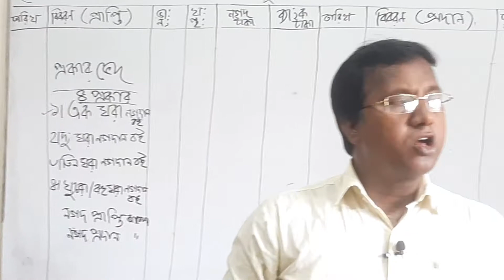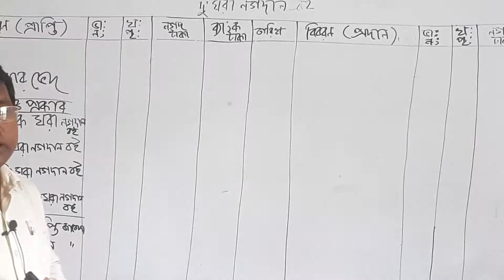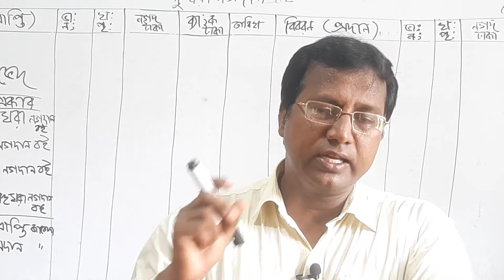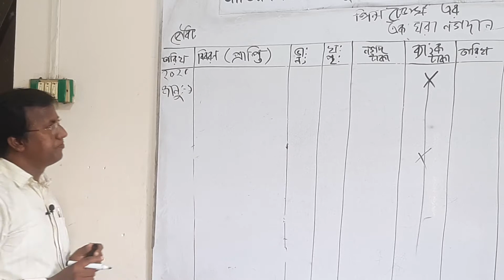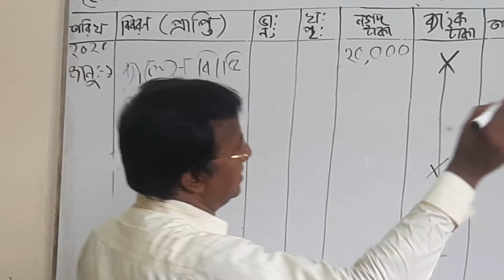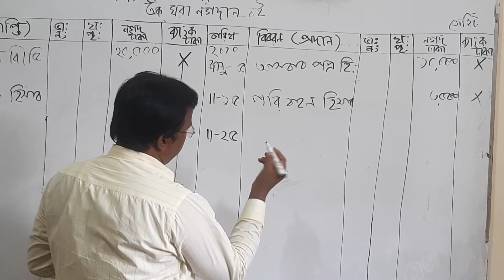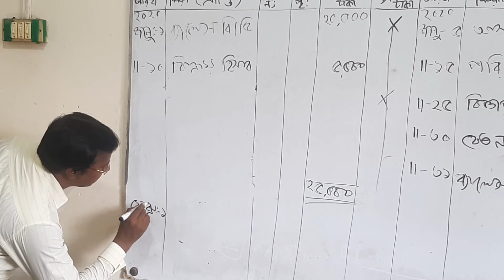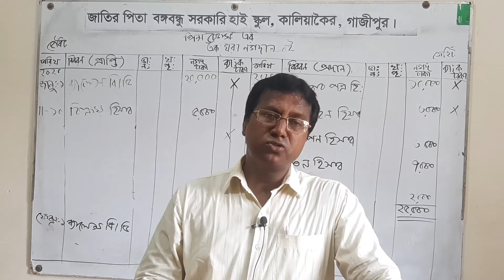Class- Nine/ Ten (Business Studies)_Subject- Accounting_ Teacher- Mohammad Bashir Uddin Mia_JPBBGHS